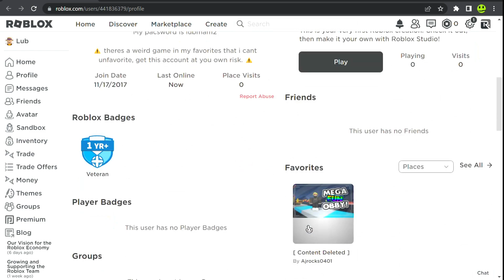FREE Roblox 2017 Account! [READ DESC]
FREE Roblox 2017 Account!
⚠️ theres a weird game in the favorites that i cant unfavorite, get this account at you own risk. DO NOT PLAY THE GAME⚠️